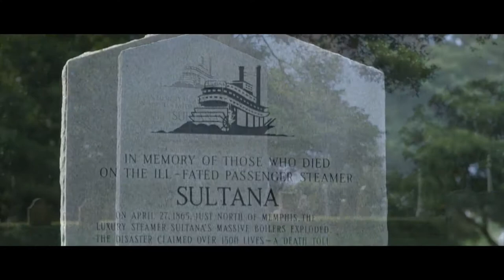Remember The Sultana - Trailer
They had survived the horrors of the US Civil War and the POW camps. Over 2000 Union soldiers were crammed aboard the steamboat Sultana, heading home. But graft, greed, overcrowding, a poorly maintained boat, and a swollen Mississippi River conspired to create disaster. On April 27, 1865, exploding boilers caused the US's worst maritime disaster. It's time to Remember the Sultana.

Directors: Mark Marshall, Mike Marshall
Writers: Brendan Hedges, Mark Marshall
Starring: Ray Appleton, Mackenzie Astin, Sean Astin, Jim Beaver, Bob Bergen, Leah Ann Cevoli